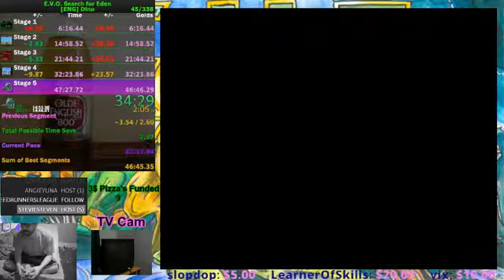47:08 E.V.O. Search for Eden Dino [ENG]